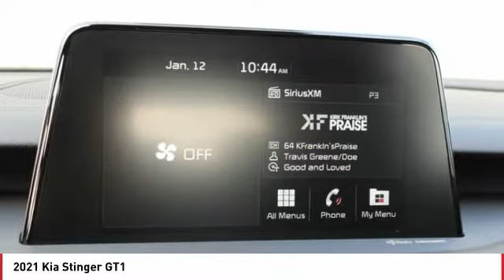2021 Kia Stinger Monroe NC S1119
2021 Kia Stinger GT1

2021 Kia Stinger GT1 Panthera Metal Apple CarPlay, Bluetooth, Android Auto, Rear-Camera Display, Stinger GT1.brbrLet Union County Kia be your #1 Charlotte Kia dealer! We provide the best selection in new and used Kia cars along with superior customer service. We take pride in everything we do and strive to not only to be the best North Carolina Kia dealer but to be the best in the nation. Before you head to CarMax or list your trade on autotrader.com, let one of our professional sales staff offer you the most for your car without all the hassle. And if we do not have the exact Soul, Sorento, Optima, Sedona, Rio, Forte, Cadenza, or Sportage you want we will get it for you in the shortest amount of time. Or, or come see us at 4712 W HIGHWAY 74 MONROE, NC, 28110. Located off Highway 74 and minutes from i485 **Internet pricing available only to internet customers who present this printed offer. Dealer retains all factory rebates and incentives. Rebate and all incentives are included in special internet price. Customer must qualify for all included rebates and incentives. (Rebates includes financing cash through Kia Motors Finance and competitive or loyalty rebates) Tax, tag, dealer installed accessories, and administrative fees excluded. Subject to prior sale prices may be changed without notification.